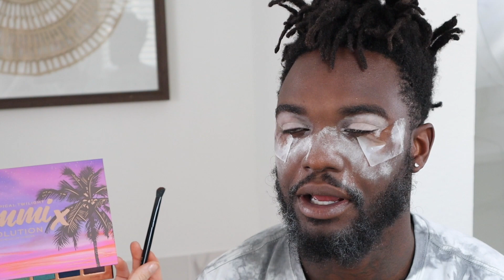I DID MY HUSBANDS MAKEUP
Finally talked TJ into letting me do his makeup! It definitely wasn't easy or a pretty process...
Also, check out @DEESTROYING on Instagram to cop some of his merch